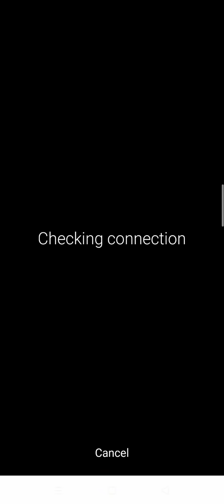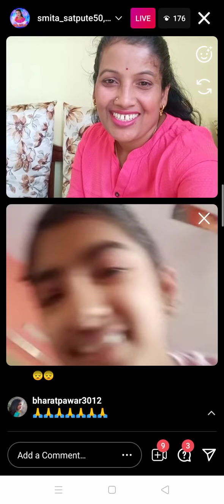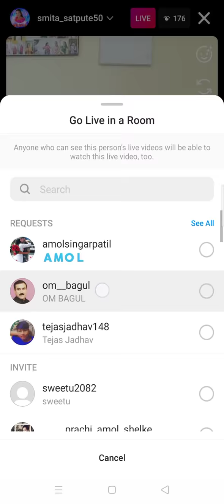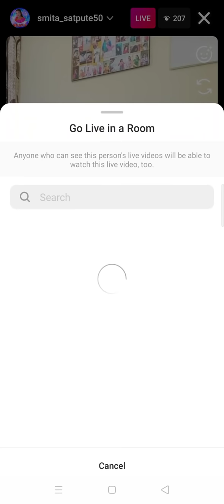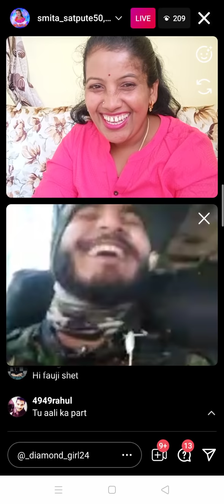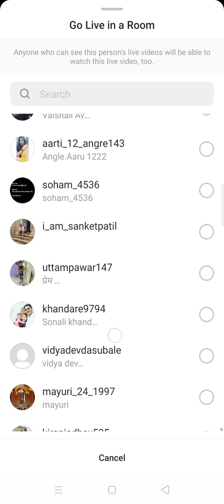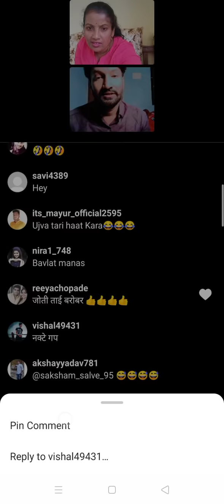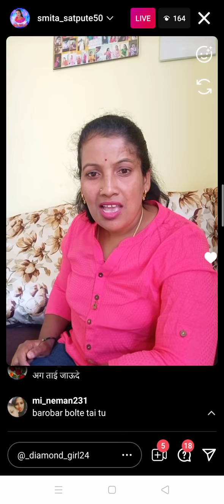पहा इंस्टाग्राम ची लाईव्ह कशा प्रकारची लोक असतात तुम्हीच पहा 🤣🤣🤣🤣🤣